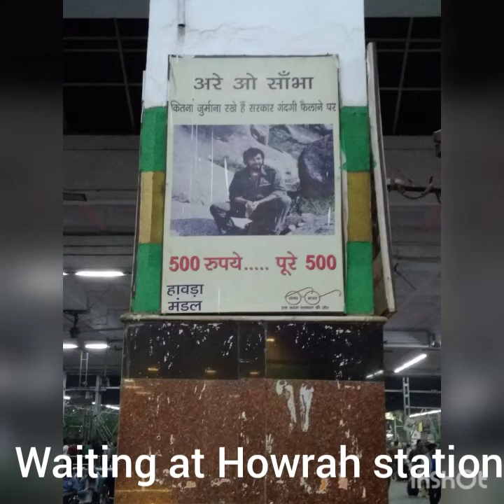Vizag trip || Andhra pradesh || 2019 ¦¦ Santanu Bhattacharya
We have visited the city in February 2019